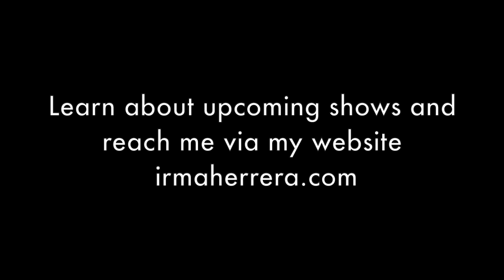Ep 1 Starbucks Madrid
Ep1 Visiting Starbucks in Madrid

Straight from La Scala, the stairwell in my home, I tell stories about names: the subject of my solo show, Why Would I Mispronounce My Own Name?  While we are hunkered down at home during the Covid-19 Pandemic, I hope you enjoy these stories, and please consider sharing your name stories with me.